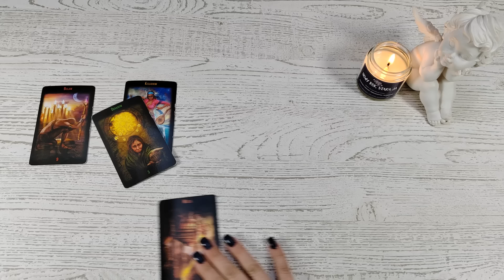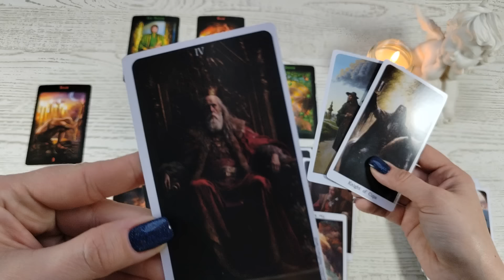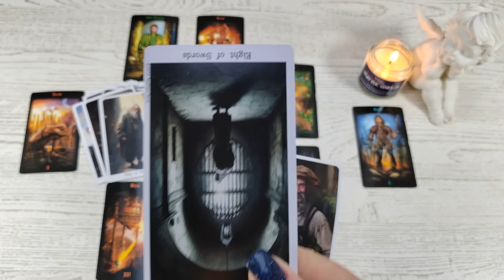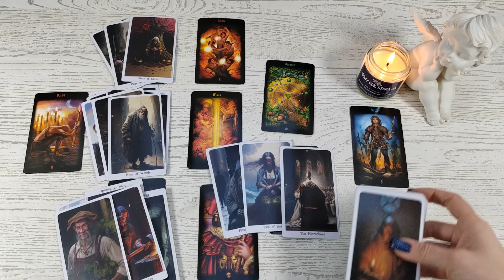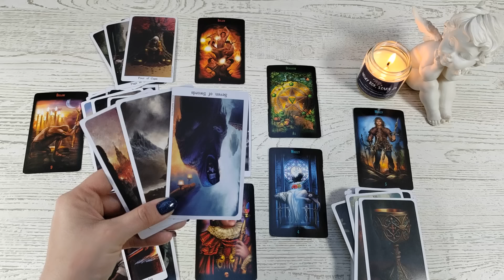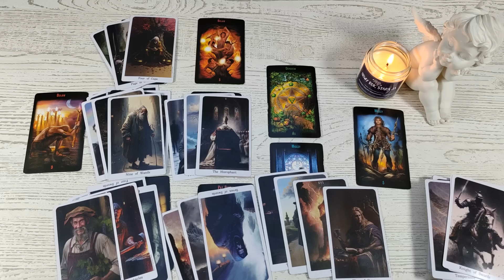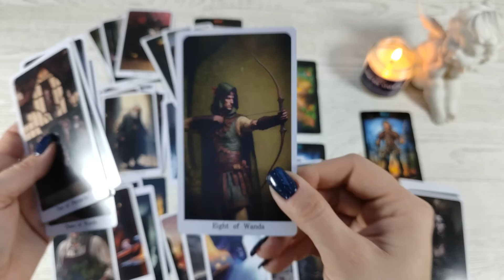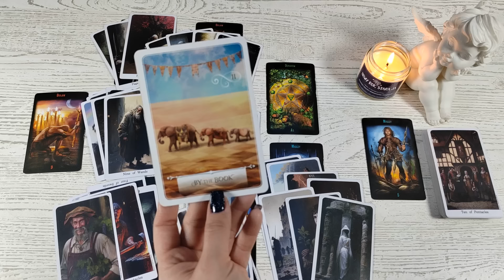Lew ♌ Styczeń 2024 "Ktoś ważny wkroczy w Twoje życie i wskaże Ci drogę. Otwórz oczy! Odwagi! 🦁🦁"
Talie użyte w czytaniu :
⭐Boski Tarot